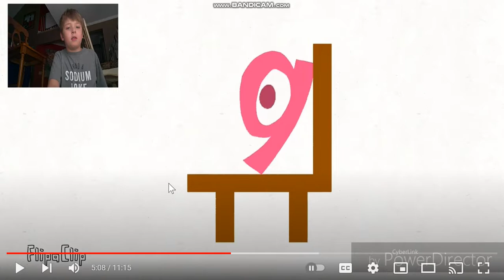Me reacting to TVO Kids Logo Bloopers 2019 movie, (RARE)